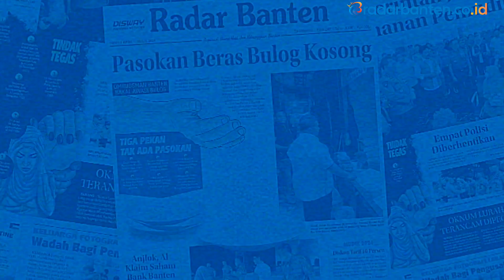Para Atlet Olimpiade Paris 2024 di Sambut Meriah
Para atlet Olimpiade Paris 2024 di sambut meriah oleh para penggemarnya yang telah memadati Bandara Soetta sejak Pukul 20.00 WIB Selasa (13/8). Para atlet tiba di Bandara Soetta pukul 23.00 WIB. Kementerian Pemuda dan Olahraga Republik Indonesia (Kemenpora RI) Dito Ariotedjo, Menteri BUMN Erick Thohir menyambut kedatangan para pahlawan Indonesia tersebut.

Nantinya, atlet peraih Medali emas akan di guyur dengan bonus sebesar 6 milliar, dan medali perunggu 1.650 Milliar dan para atlet yang tidak mendapatkan medali juga akan mendapatkan bonus. Hal itu diungkapkan langsung oleh Kementerian Pemuda dan Olahraga Republik Indonesia Dito Ariotedjo sesuai perintah Presiden Republik Indonesia Joko Widodo.

Follow juga.